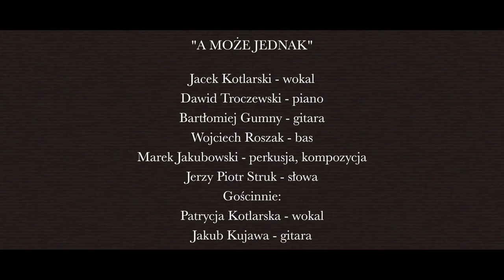TATA & Jacek Kotlarski feat. Patrycja Kotlarska. A może jednak.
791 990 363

Scenariusz: Paweł Krzyżoszczak,

Montaż: Paweł Krzyżoszczak.

Realizacja nagrań St. Joe's Studio - Bartłomiej Gumny 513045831

Mix - Wiesław Sałata